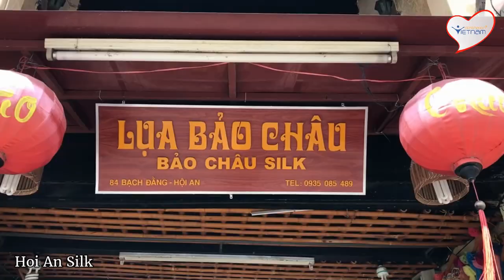Top the best places Hoi An ancient Town - World Cultural Heritage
Hoi An is an ancient town down the Thu Bon River, on the coastal plain of Quang Nam Province, for about 30 km south of Da Nang City. Hoi An used to be known as the international market with many different names such as Lam Ap, Faifo, Hoai Pho and Hoi An is the most common one now.

What is special about Hoi An is that this little port town is in an incredible state of preservation. It includes some of the most densely-concentrated sights in Viet Nam with its old streets which are bordered with ancient houses and assembly halls, its pagodas, temples, ancient wells and tombs. In total, there are more than a thousand places of interest. The architecture in Hoi An is characterized by a harmonious blend of Vietnamese, Chinese and Japanese culture. After many centuries, Hoi An is still respectful of its traditions, folk festivals, beliefs and of its sophisticated culinary art. Located in a quiet environment, Hoi An is surrounded by peaceful villages famous for crafts such as carpentry, bronze making, ceramic…
DESTINATION VIETNAM TRAVEL & EVENTS CO., LTD
The Vietnam Premier DMC and Event Planner
Director Mr. Nguyen Tu Hong Giang - Jackson
YM: giangjackson
Skype: Jackson.nguyen70